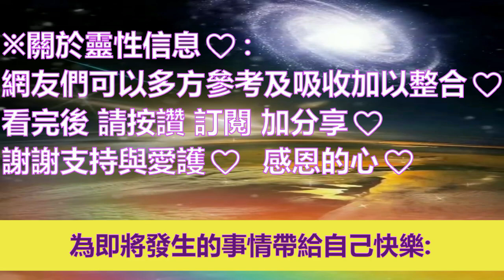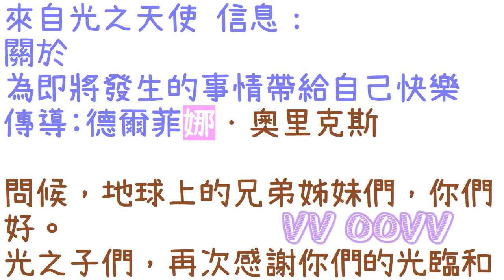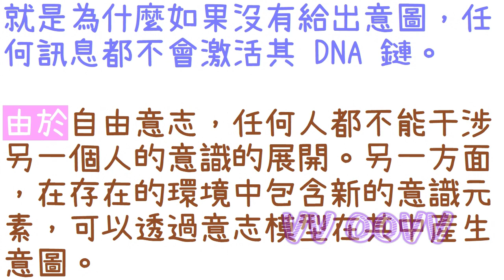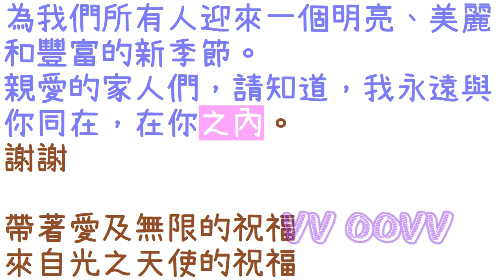通靈信息【光之天使】為即將發生的事情帶給自己快樂；「光之天使說：我們很高興見到你。我們將向你們揭示更多的信息。」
來自光之天使 信息：
關於 為即將發生的事情帶給自己快樂
（光之天使說：我們很高興見到你。我們將向你們揭示更多的信息：）

感謝訂閱。